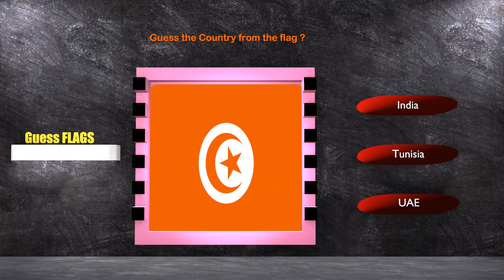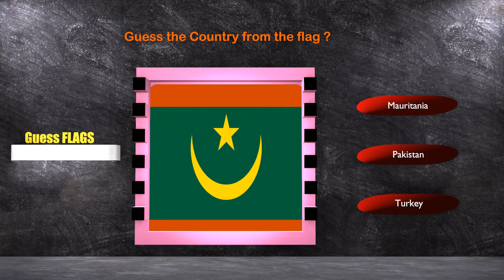Guess the Country from the flag ?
This video shows the flags of different countries, guess the name of the country by looking at these flags,
Look carefully at the flags as this video shows similar flags.